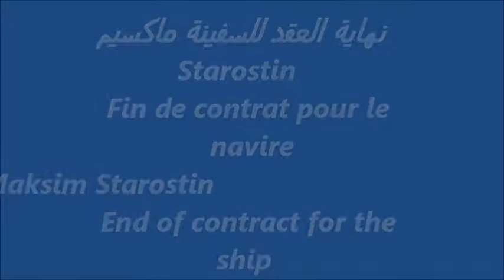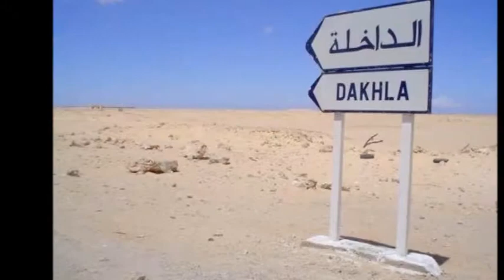End of contract for the ship Maksim Starostin